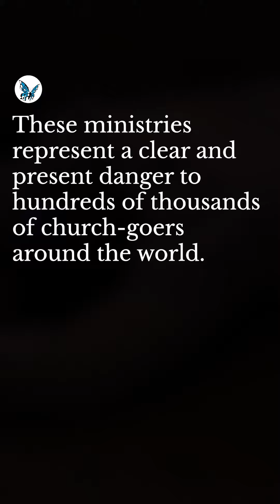Former Disciples of TB Joshua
TB Joshua mentored and inspired a rolling list of disciples, pastors and offspring churches across the world who have based their ministries on miracles and prophecies, just like their mentor.⁠